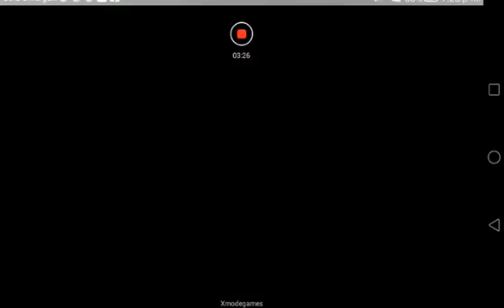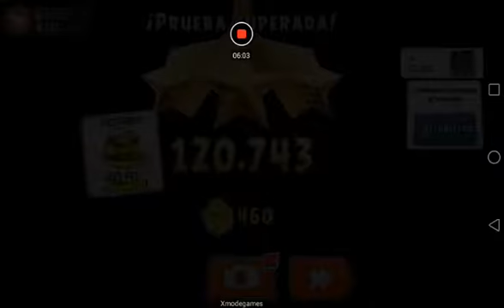Angry birds go Air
Com.roviofjj